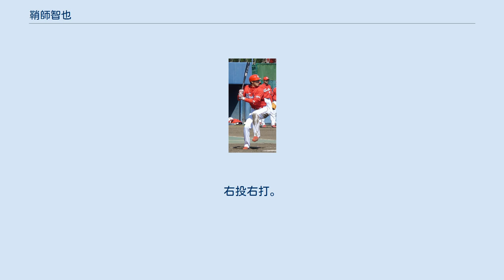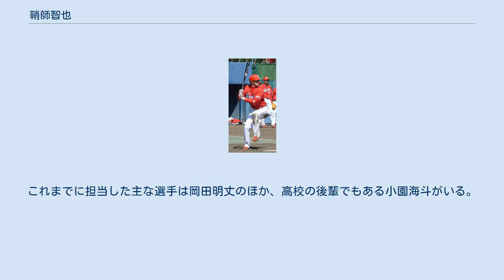鞘師智也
鞘師 智也（さやし ともや、1980年5月6日 - ）は、大阪府茨木市出身の元プロ野球選手（外野手）。
右投右打。
現在は広島東洋カープのスカウト。
 珍姓だが、先祖は姫路城の刀の鞘を作る名工だったという。
女優の鞘師里保（元モーニング娘。メンバー）は姪にあたる。
 報徳学園高等学校では、第70回選抜高等学校野球大会初戦で横浜高等学校の松坂大輔から2安打を放つ。
 その後東海大学に進学し、大学3年時全日本大学野球選手権大会優勝。
首都大学リーグ通算39試合出場、116打数33安打、打率.284、13打点。
2002年の第1回世界大学野球選手権日本代表に東海大同期の久保裕也と共に選出され3位入賞に貢献。
 2002年のドラフト会議で広島東洋カープに4巡目で指名され入団。
 2006年（4年目）、9月26日の阪神タイガース戦（甲子園）で、前田智徳の代走として一軍初出場。
その後回ってきた初打席では藤川球児のストレートを弾き返すも併殺打。
翌27日の試合では6番中堅手でスタメン出場し、もう少しで本塁打という左飛を打つが、この年は無安打で終えた。
 2007年5月9日の中日ドラゴンズ戦（広島）で青木勇人の代打として登場、中前安打を放ち、栗原健太の満塁本塁打で生還。
プロ初安打と初得点を記録した。
二軍では打率.262、10盗塁と自己最高の成績を残した。
 2009年5月20日のオリックス・バファローズ戦でスタメン出場。
第2打席目に山本省吾からレフト線を抜ける打球を打ち、左翼手の大村直之が二塁に悪送球。
この隙に鞘師は三塁を狙ったが、カバーに入った一塁手の岡田貴弘も三塁に悪送球し、鞘師はそのままホームインするという珍しいプレーとなった。
この年二軍では8本塁打を放つなど自己最高の成績を残している。
 2010年は一軍出場がなく10月3日に戦力外通告を受け、現役引退。
 カープの近畿地区担当のスカウトに転身した。
これまでに担当した主な選手は岡田明丈のほか、高校の後輩でもある小園海斗がいる。